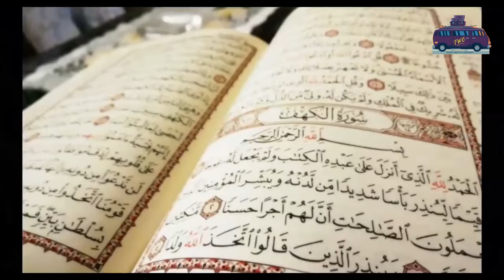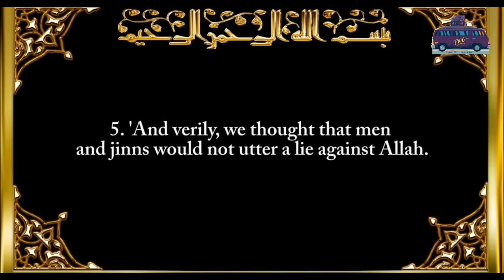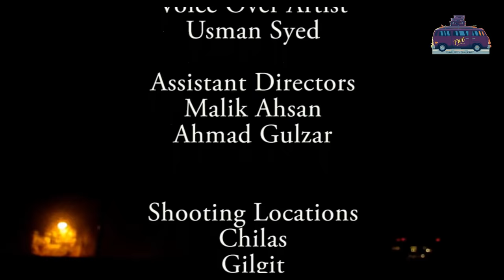Chilas Pakistan - Wadi-e-Jin - Jin ki Haqeeqat - Documentary - Gilgit - Travel With Chaudhry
""For video with complete sound click the link below""